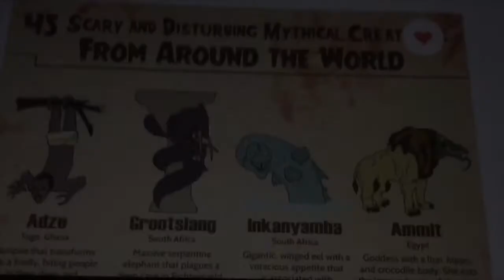Mythical Creatures Biomes Episode 3 Manticore